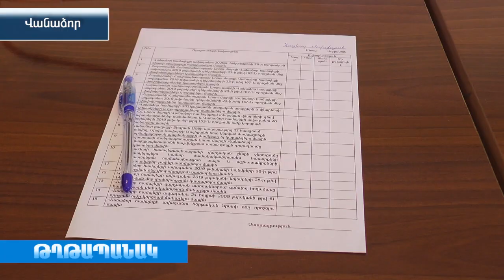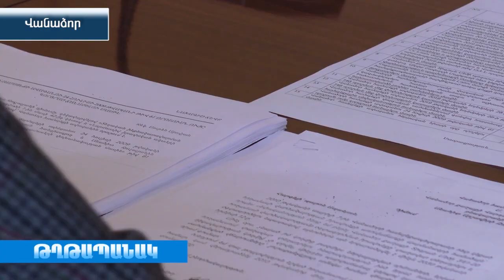Վանաձոր համայնքի ավագանու նիստ 28 10 20